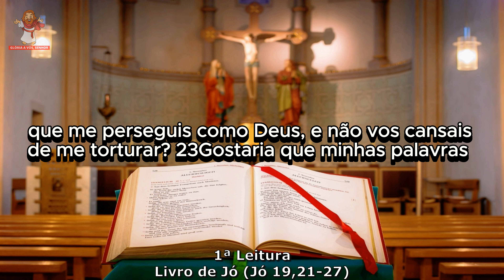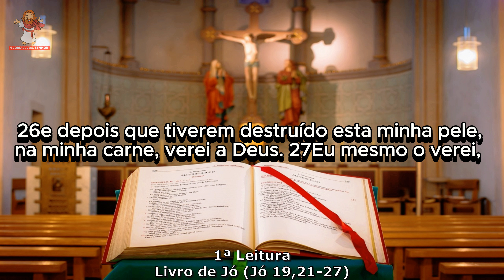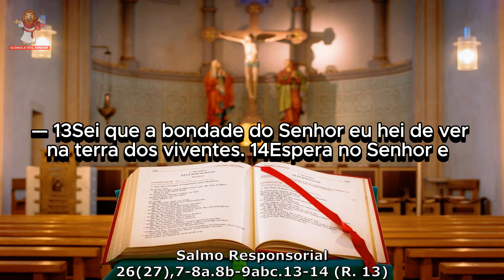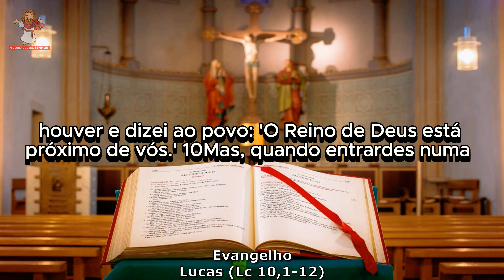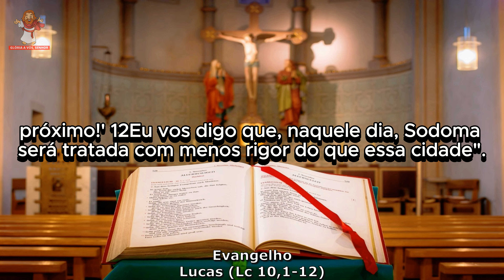evangelho do dia 03/10/2024 - liturgia diária - salmo do dia 🙏🙏🙏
evangelho do dia 03 de outubro de 2024
CAPÍTULOS DESSE VÍDEO -
0:00 INTRO
0:26 1ª leitura - Livro de Jó (Jó 19,21-27)
1:18 Salmo - 26(27),7-8a.8b-9abc.13-14 (R. 13)
2:20 evangelho - Lucas (Lc 10,1-12)
liturgia de hoje
Muito OBRIGADO por acompanhar a liturgia diária conosco !

Naquele tempo, 1o Senhor escolheu outros setenta e dois discípulos e os enviou dois a dois, na sua frente, a toda cidade e lugar aonde ele próprio devia ir. 2E dizia-lhes: "A messe é grande, mas os trabalhadores são poucos. Por isso, pedi ao dono da messe que mande trabalhadores para a colheita. 3Eis que vos envio como cordeiros para o meio de lobos. 4Não leveis bolsa, nem sacola, nem sandálias, e não cumprimenteis ninguém pelo caminho! 5Em qualquer casa em que entrardes, dizei primeiro: 'A paz esteja nesta casa!' 6Se ali morar um amigo da paz, a vossa paz repousará sobre ele; se não, ela voltará para vós. 7Permanecei naquela mesma casa, comei e bebei do que tiverem, porque o trabalhador merece o seu salário. Não passeis de casa em casa. 8Quando entrardes numa cidade e fordes bem recebidos, comei do que vos servirem, 9curai os doentes que nela houver e dizei ao povo: 'O Reino de Deus está próximo de vós.' 10Mas, quando entrardes numa cidade e não fordes bem recebidos, saindo pelas ruas, dizei: 11'Até a poeira de vossa cidade, que se apegou aos nossos pés, sacudimos contra vós. No entanto, sabei que o Reino de Deus está próximo!' 12Eu vos digo que, naquele dia, Sodoma será tratada com menos rigor do que essa cidade".